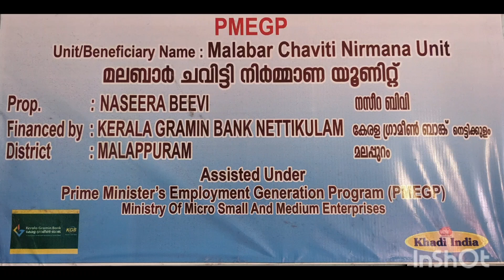Malabar chavitti nirmana unit | Malapuram